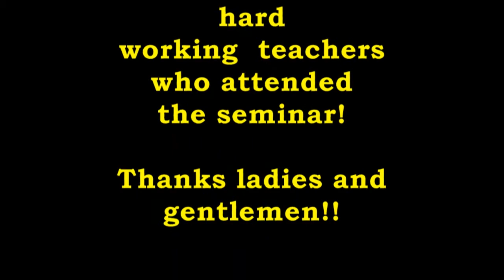Reading on the River - Vocabulary Poem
Teachers from Chicago perform their vocabulary poem for the word ubiquitous at the Kylene Beers and Robert Probst Heinemann sponsored Reading on the River  Seminar from an exercise with Michael Salinger and Sara Holbrook.